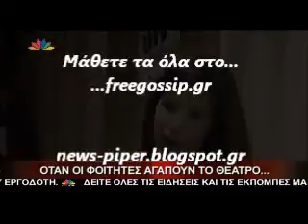Φοιτητές με αγάπη στο θέατρο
freegossip,news-piper